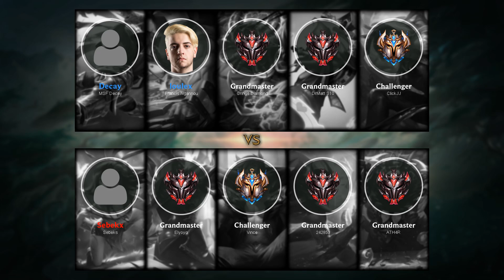Talon Top vs Neeko - EUW Challenger Patch 10.2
- Runes: 00:18 (Electrocute)
- Damage dealt: 32:34
- Ability & Build: 32:23
- Skin: Classic Talon